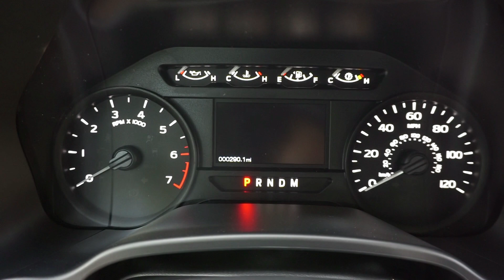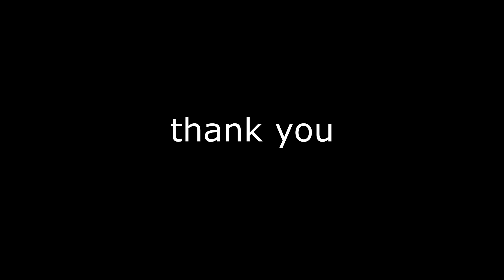I Bought A BRAND NEW 2019 Ford F-150 STX 4x4 (2.7L EcoBoost V6)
Thank you to everyone who has supported me and this channel, I hope this video doesn't come across as me flexing or bragging. I am just excited and wanted to share this with you all.

I will be making a FULL truck review video soon, right now I'm just enjoying my shiny new toy.

Song -- Start That Fire
Artist -- ÉWN, whogaux

-- USE MY LINK TO SHOP AT LASFIT!

**FULL LIST OF TRUCK MODS I'VE DONE AND PRODUCTS I USE

RAPTOR GRILLE
FLOWMASTER MUFFLER
K&N COLD AIR INTAKE
SPARK PLUGS
BULL BAR
FENDER FLARES
NERF BARS
BLACK GRILL
RAPTOR LINER
TONNEAU BED COVER
LEVELING KIT
K&N HIGH FLOW AIR FILTER
CRUISE CONTROL SWITCHES
DOOR HANDLE COVERS
TAILGATE HANDLE COVER
REVIEW MIRROR COVERS
PLASTI DIP
3M ERASER WHEEL
SOCKET SET I USE

Outro Music - DEgITx - Grim Reaper (feat. Matty M.) [Melodic Death Metal]